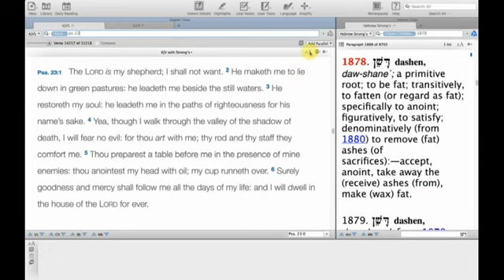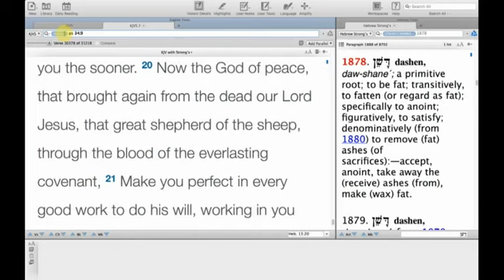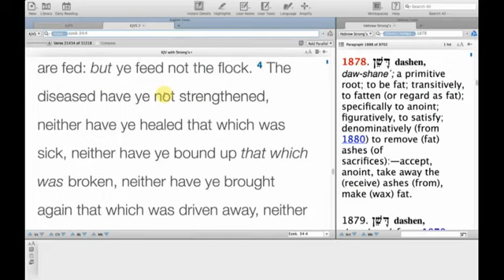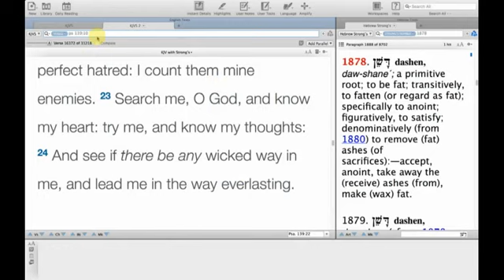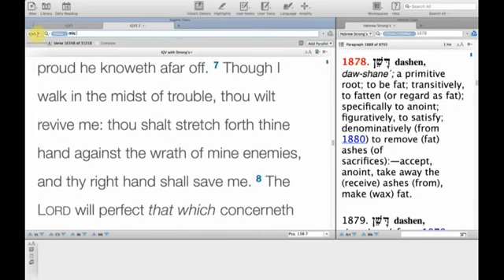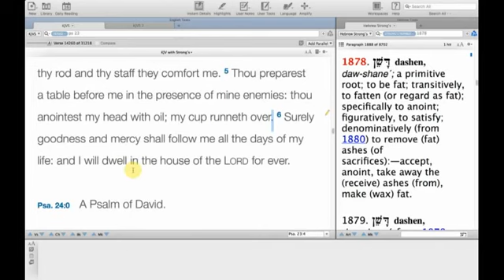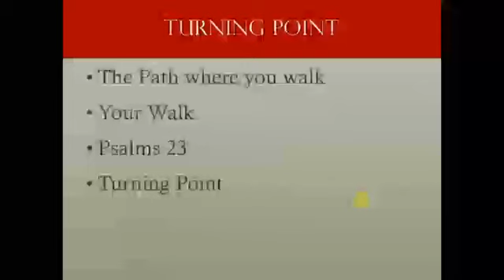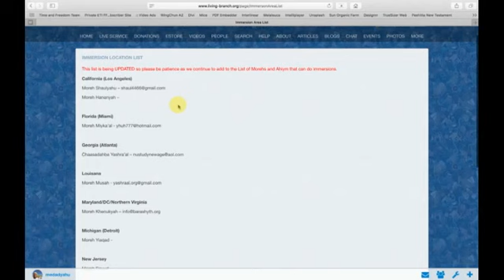11-16-2016 Turning Point - Psalms 23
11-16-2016 Turning Point - Psalms 23:4 Yea, though I walk through the valley of the shadow of death, I will fear no evil: for thou art with me; thy rod and thy staff they comfort me.